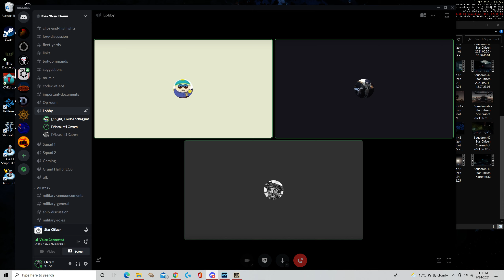Squadron 42 Star Citizen DurvsDefender